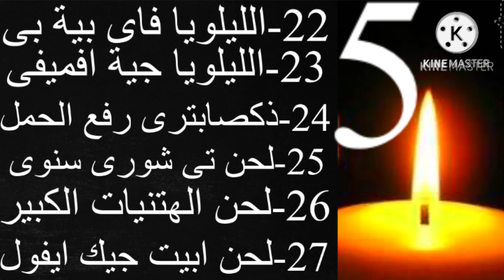مختارات من الحان الكنيسة القبطية للشماس ashraf attia / الجزء الخامس